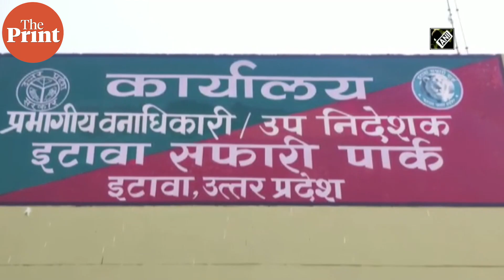Two lionesses test positive at Etawah Safari Park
At the Etawah Safari Park, two lionesses tested positive for Covid-19. Etawah Safari Park director K.K. Singh informed that both lionesses had not been having their meals from a few days and had high temperatures. “Both of them have been isolated and are undergoing required treatment,” he said.